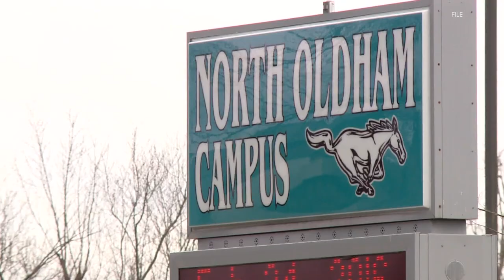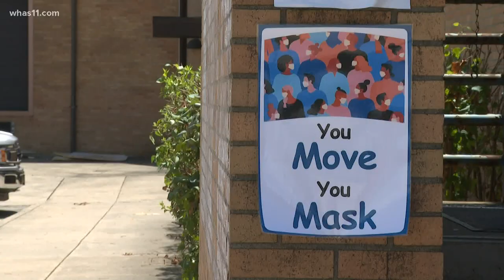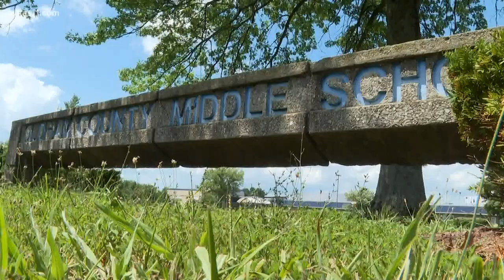Oldham County Schools prepare for classes during pandemic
The school board voted to push back the first day of school to allow for more preparation and to monitor rising COVID-19 cases.